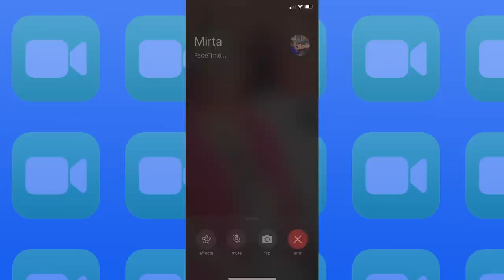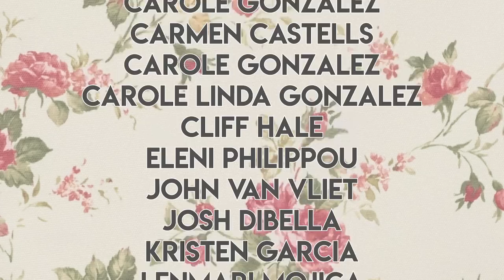Abuela and Mirta FaceTime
Even frenemies check up on each other during a pandemic.

Two old, Hispanic women who are long-time frenemies FaceTime each other in quarantine amidst the Coronavirus pandemic.

[CAST]